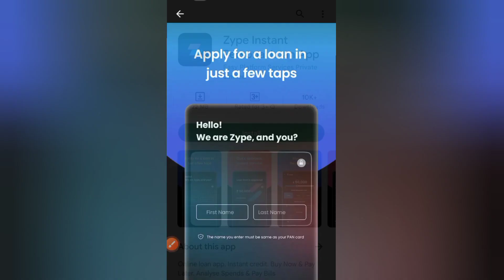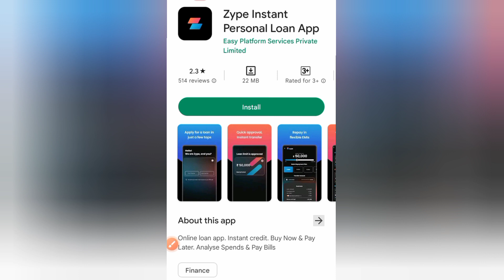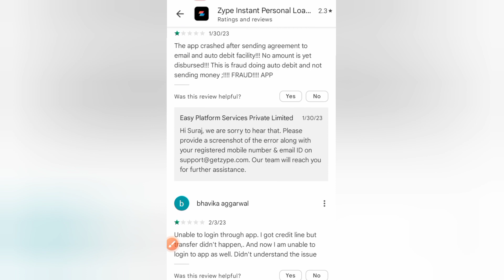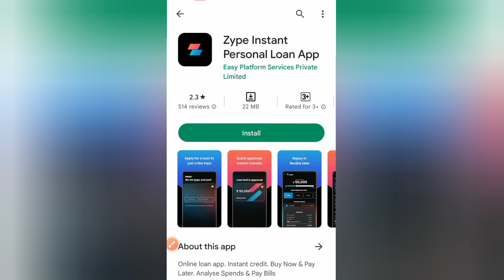Zype Instant Personal Loan App Review | Zype Instant Personal Loan App Real Or Fake 🤔 Zype Loan App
Hello Bhai,

Want Quick & Easy Loans 😁 We Got Your Cover Against Any Financial Situation.

If you want to share or ask anything to the audiance then feel free to write ✍️ it down in the comment section.